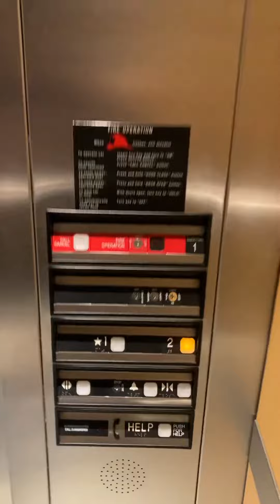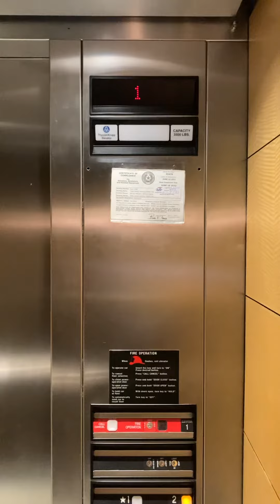Another Checkup on the Official elevator of elevators with ESH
This is the first elevator I ever remember riding in my life. I used to ride this thing every time I would go to my doctor who used to be here years ago which they moved locations in 2011 and I have always hated having to go to a doctors appointment but riding this elevator was the only thing I liked about visiting the doctor. even though they aren’t at this building anymore I still come to ride this elevator and of course every time I am here to ride it I film it as well which is the reason why I chose this elevator to be the official elevator of elevators with ESH and it always will be unless this building closes down to the public or shuts down permanently and if the building were to be demolished which this building was built in 2004 so I don’t think they will be unless they have to. If anything of the following were to happen to where I couldn’t ride this elevator anymore I probably either would pick Maggiano’s little Italy at Northpark or Nordstrom at Stonebriar.